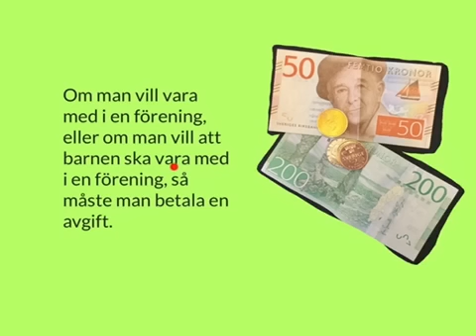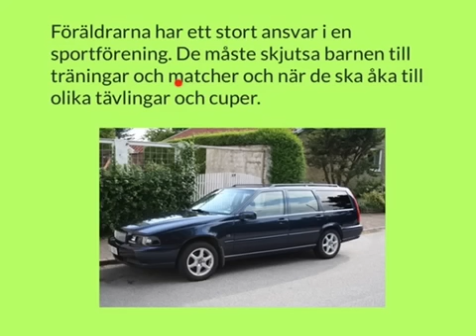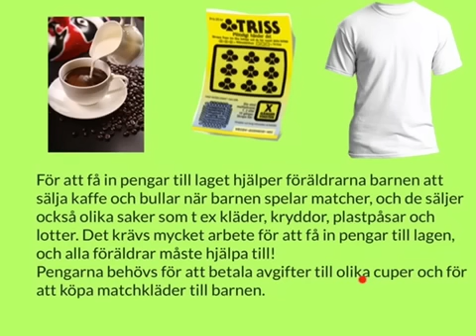Föreningsliv i Sverige, Sfi